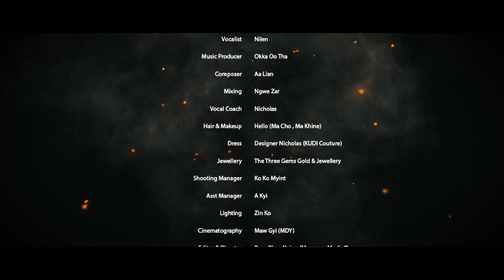နီလန်း - ငါမှားတယ် (Official MV)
Song - Ngar Hmarr Tal (ငါမှားတယ်)
Artist - Nilen (နီလန်း)
Composer - Aa Lian
Band - Okkar Oo Thar